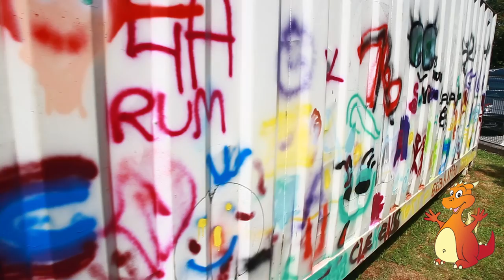1. Joy Kinderfest in Völs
"Joy - Das Kinderparadies" lud am vergangenen Samstag zum 1. Joy Kinderfest nach Völs. Kinder und auch Erwachsene hatten sichtlich Spaß!